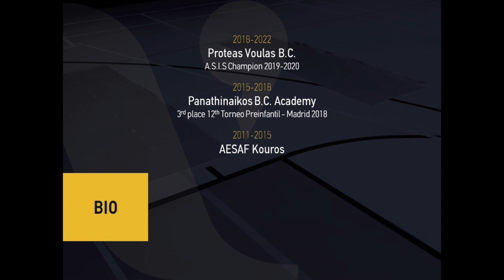Zoumas Marios Highlights (21-22)